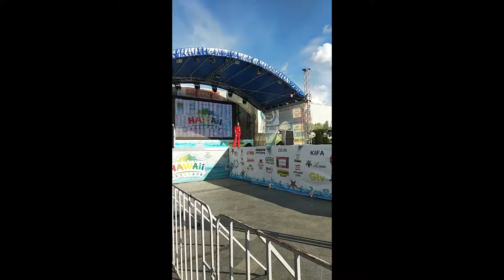Вероника Коваленко - "На стиле" (cover by Анастасия Медвинская )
Выступление на модельном проекте Алеси Артеменко "Kids Fashion Defile". Украина, Одесса, Аркадийская аллея, 29 июня 2019 года